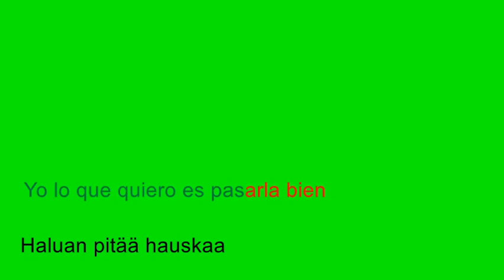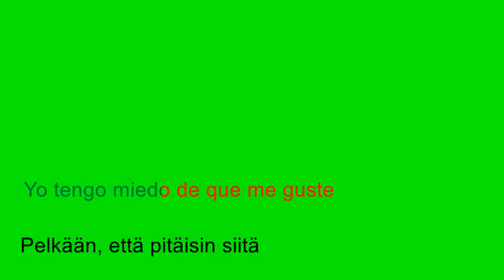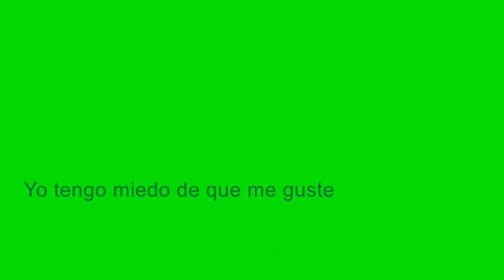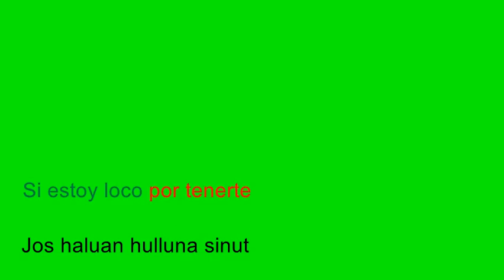Shakira: Uskollinen koira - Perro fiel